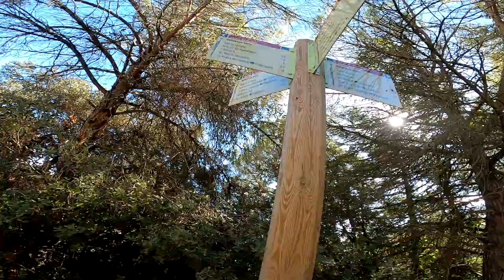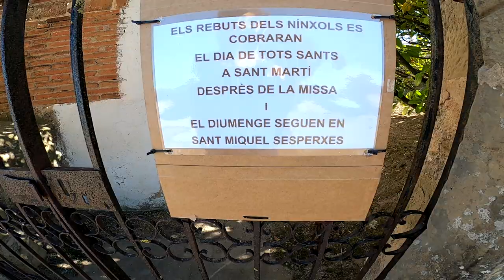Diario de TRAIL 4 de Noviembre | RT3 Trail Running